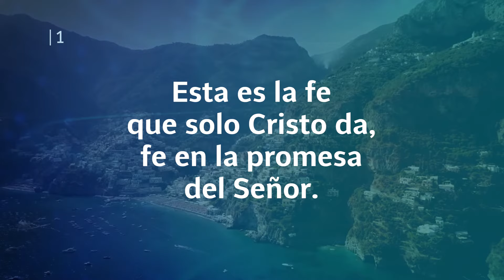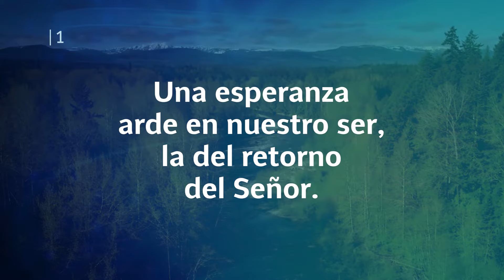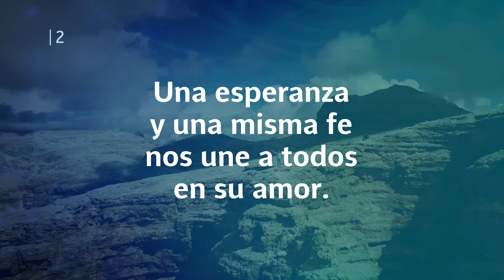Himno Adventista 181 - Una esperanza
Himno Adventista 181 - Una esperanza 👉 Ahora podrás encontrar tus himnos favoritos😍 en un sólo lugar y en alta calidad ☑️, para alabar a Dios junto a tu iglesia 🤗

181. UNA ESPERANZA

1. Una esperanza arde en nuestro ser,
la del retorno del Señor.
Esta es la fe que solo Cristo da,
fe en la promesa del Señor.
Muy cercano el tiempo está
cuando la humanidad
jubilosa cantará:
¡Aleluya! ¡Cristo es Rey!
Una esperanza arde en nuestro ser,

2. Cristo nos une, él es nuestro Rey;
Cristo nos une en su amor.
Amor por los que en este mundo están
y necesitan a Jesús.
Pronto el cielo se abrirá
y Jesús descenderá,
todo el mundo cantará:
Una esperanza y una misma fe
nos une a todos en su amor.